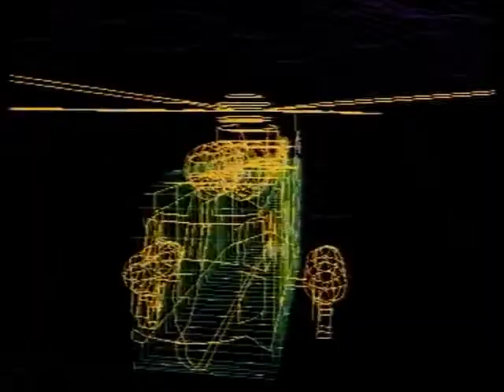Gamesmaster S02E22 Josie Lawrence